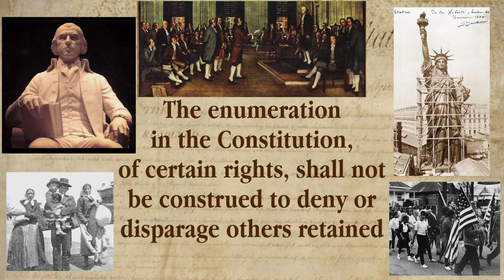9th Amendment Memorization Song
I wrote and recorded a tune to go along with the text of the 9th Amendment from the Bill of Rights in the U.S. Constitution to help people to memorize the texts.